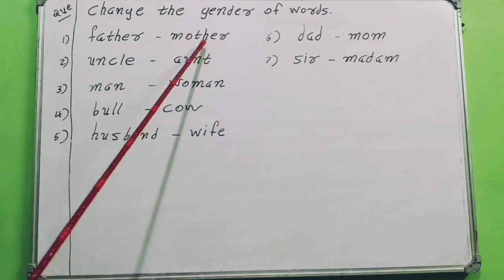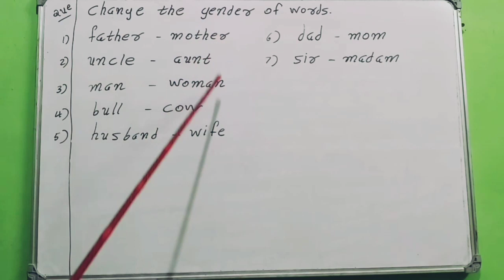GENDER - જાતિના પ્રકાર | Basic English Grammar | અંગ્રેજી વ્યાકરણ | Part 3 | Education in Gujarati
Basic English Grammar | અંગ્રેજી વ્યાકરણ | Part 2 | Gender - જાતિના પ્રકાર | Education in Gujarati

About this Video :
       Friends aje hu tamne Part of Gender -  Masculine , Feminine ane  commen vishe mahiti apish I hope tamne aa video jarur gamse.
      Grammar ma other video - topic par thi jova hoy to  tame comment kari sako chho.

             Thank you so much Watching Again